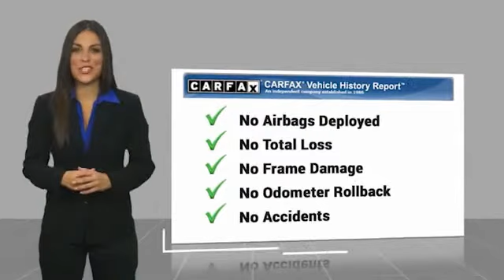2015 Jeep Cherokee CP1646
2015 Jeep Cherokee Trailhawk

Commerce Mitsubishi
5440 Telegraph Rd

Granite Crystal Metallic Clearcoat Trailhawk 4WD 3.2L V6 9-Speed 948TE Automatic Odometer is 6528 miles below market average! 19/26 City/Highway MPG   Limited Lifetime Powertrain Protection! Complementary on all eligible pre-owned vehicles. See dealer for details.  See How We Make the Difference at Commerce Mitsubishi, Providing Mitsubishi Drivers from Commerce, Los Angeles, Downey, Alhambra CA and Pico Rivera With a Quality Experience.